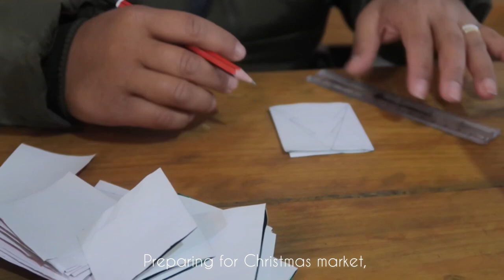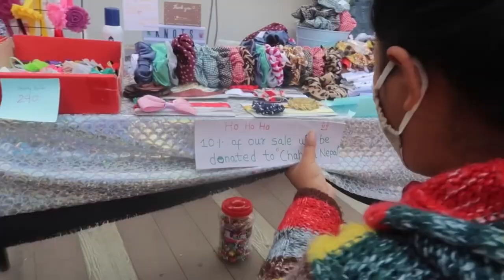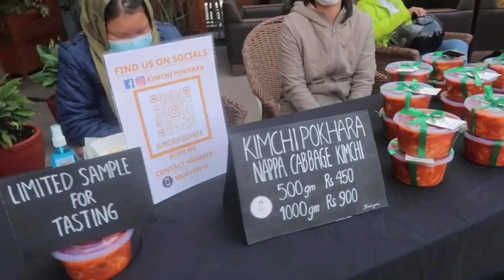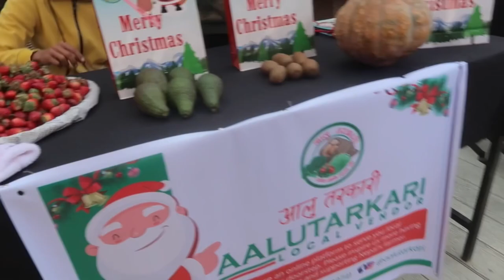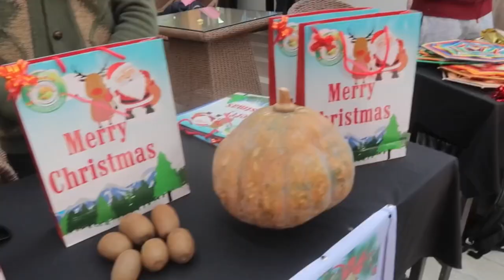My First ever stall at Christmas(local)market, packaging orders, went to street festival